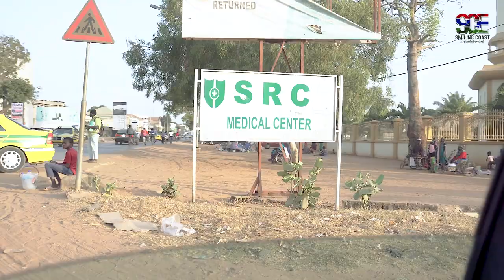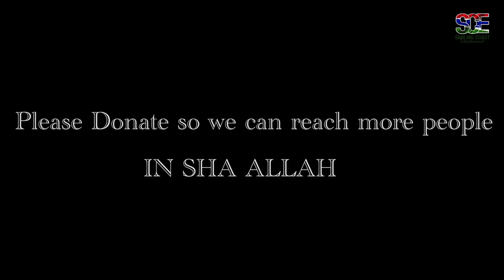IFtarr distribution at pipeline mosque 🕌 in The Gambia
Alhamudillah smiling_coast_entertainment and Gamfoot_transfers has officially launched its iftarr program to give back to our community and help out especially does who are in need. Our doors are open to any amount of donations so that we can help out more people in need. Contact these numbers 3815869 or 3545627 @smilingcoastentertainment5382 @gamfoottransferstv-rb1nj